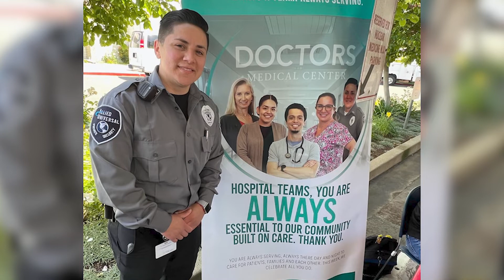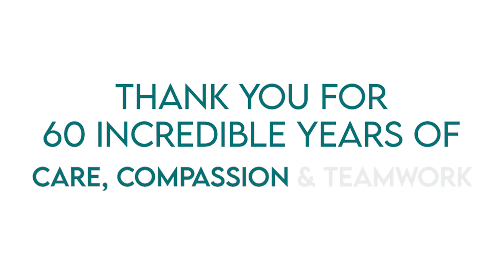We are TeamDMC